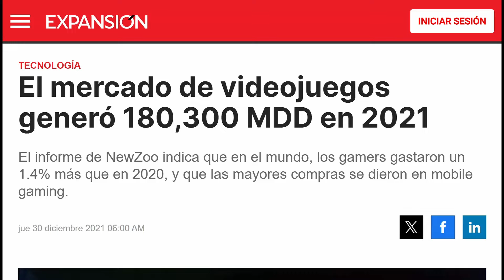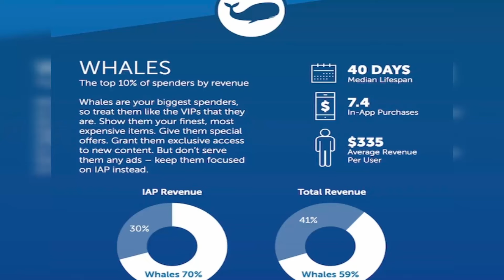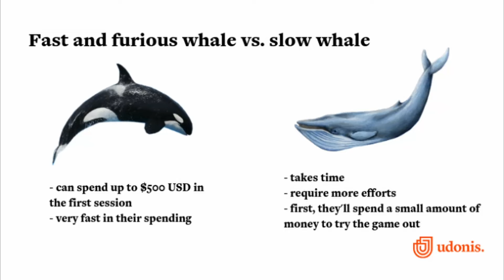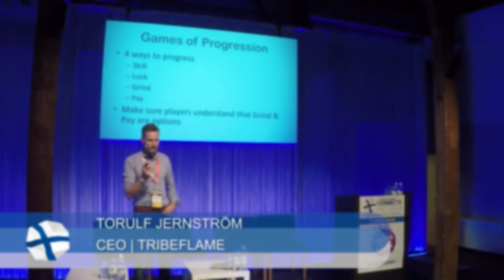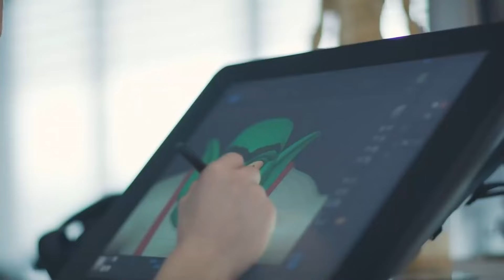Los FREE TO PLAY y cómo CAZAN sus BALLENAS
🤓 Comenta si te gustaría que hiciera una serie explicando las diferentes estrategias que usan las compañías para hacer que la gente gaste dinero en sus juegos 😁

Videos que te podrían interesar:

🤔 El REALISMO en los VIDEOJUEGOS es un PROBLEMA para la industria -